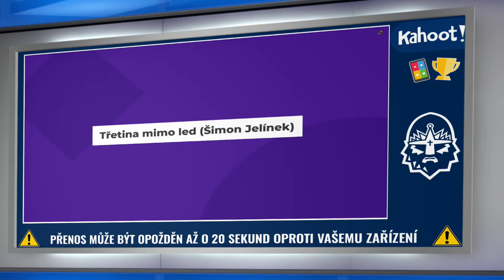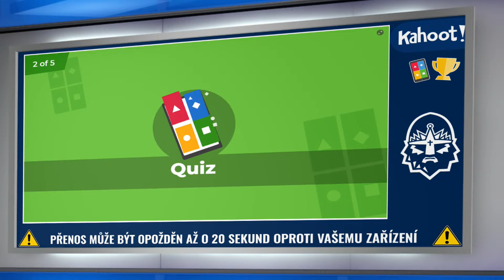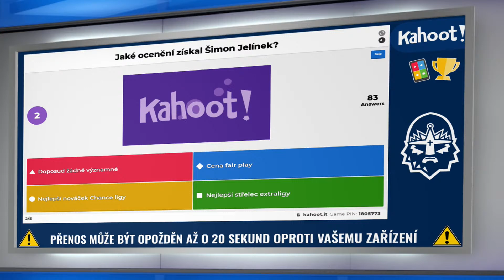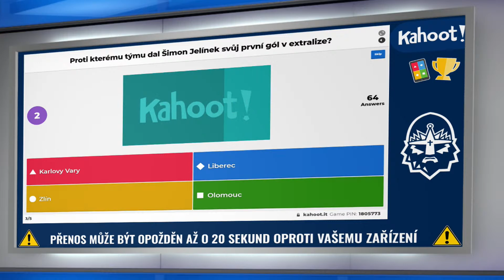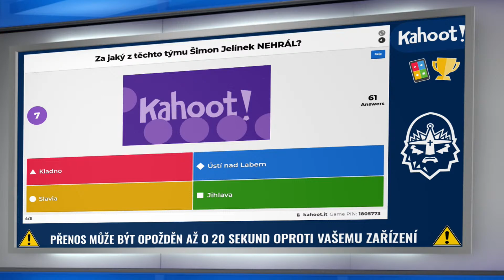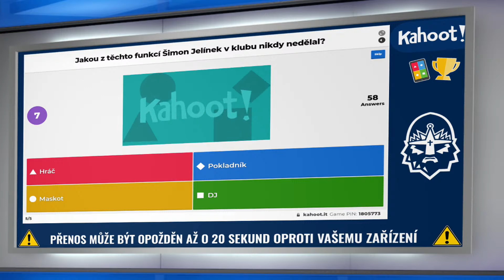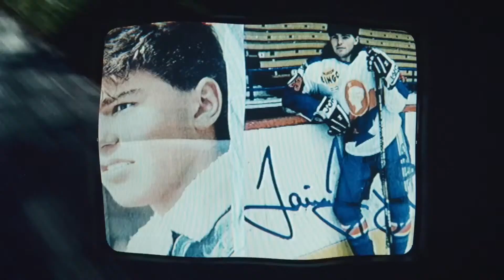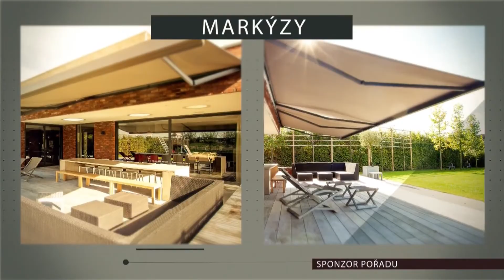Třetina mimo led - Šimon Jelínek (6. díl)